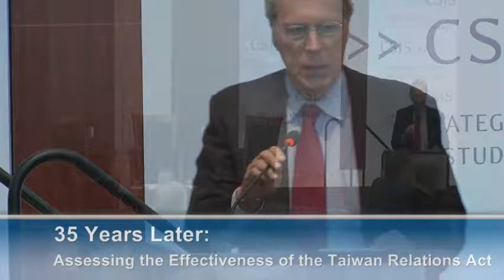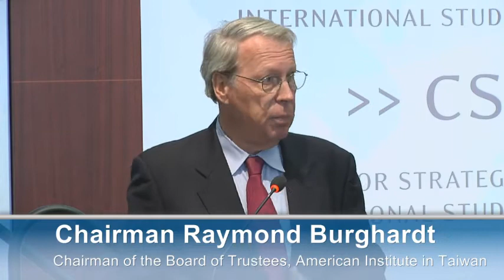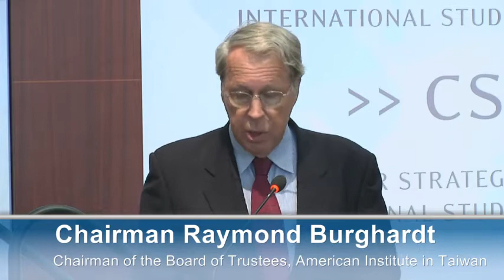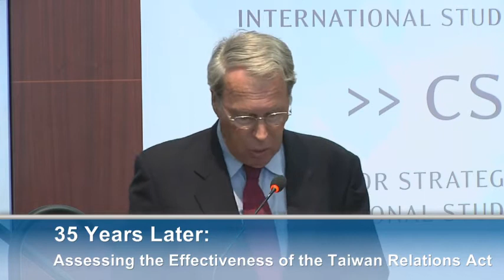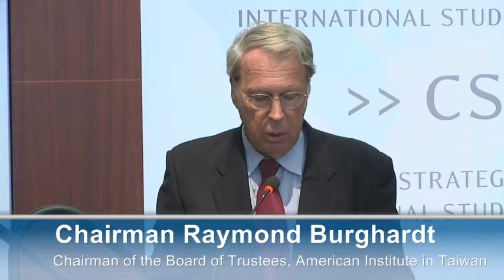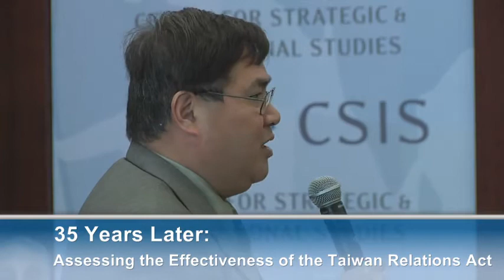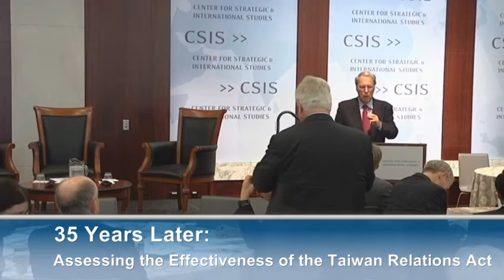35 Years Later: Assessing the Effectiveness of the Taiwan Relations Act_Lunch Keynote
Featuring:

Representative Shen Lyushun
Taipei Economic and Cultural Representative Office

and Keynote Speaker:

Chairman Raymond Burghardt
Chairman of the Board of Trustees, American Institute in Taiwan

Welcome and Introduction by,

 Panel One:
"A Historical Examination of the Taiwan Relations Act"

Chris Nelson
Senior Vice President, Samuels International Associates
Carl Ford
President, Ford and Associates
David Lee
Chairman, Coordination Council for North American Affairs

Moderator:

Richard Bush
Senior Fellow and Chen-Fu and Cecilia Yen Koo Chair in Taiwan Studies
Director, Center for East Asia Policy Studies, The Brookings Institution

Panel Two:
"Contemporary U.S.-Taiwan Relations"

Kevin Nealer
Principal, The Scowcroft Group
Randy Schriver
CEO and President, Project 2049; Partner, Armitage International
Andrew N.D. Yang
Assistant Professor, National Sun Yat-sen University
Former Minister of Defense, R.O.C.

Moderator:

Bonnie Glaser
Senior Adviser, Freeman Chair in China Studies, CSIS

Panel Three:
"The TRA in the 21st Century & U.S.-Taiwan-China Relations"

Li Peng
Associate Director, Taiwan Research Institute, Xiamen University;
Visiting Scholar, University of Maryland
David Wei-Feng Huang
Associate Research Fellow, Institute of European and American Studies, Academia Sinica
Steven Goldstein
Sophia Smith Professor of Government, Smith College

Moderator:

Christopher Johnson
Senior Adviser and Freeman Chair in China Studies, CSIS